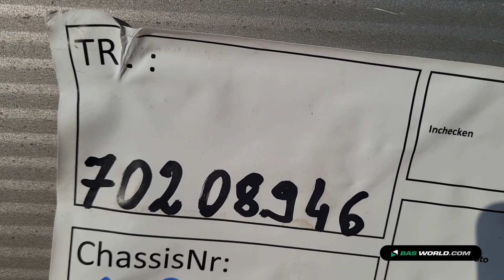70208946 ATM OKA 17/27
ATM OKA 17/27